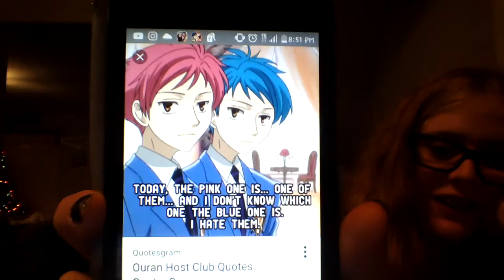anime impressions (read discription)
I just barley started practicing so sorry if it is really bad :\